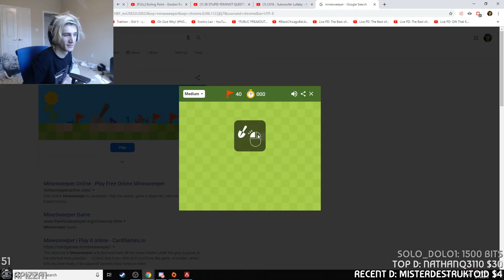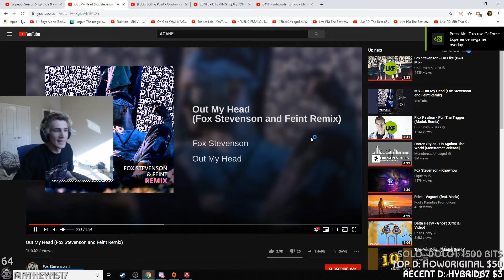xQc plays APEX TOURNAMENT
xQc plays apex legends tournament with shroud, dr disrespect